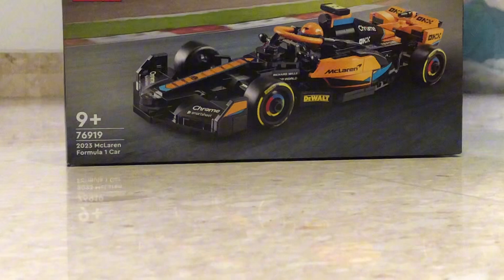Mclaren 2023 formula 1 car